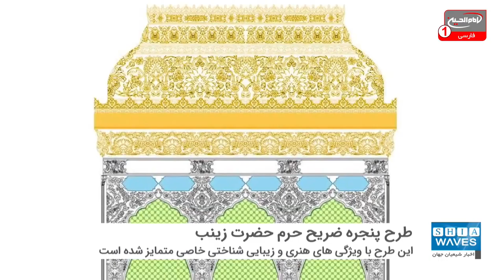تصويب طرح نهایی پنجره ضریح حرم حضرت زینب سلام الله علیها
طرح ساخت پنجره ویژه ضریح حرم حضرت زینب سلام الله علیها به تصویب نهایی رسیده است.
به گزارش شیعه ویوز، «سید ناظم الغرابی» رئیس کارگاه ضریح سازی آستان مقدس عباسی با تایید این خبر گفت: پس از رایزنی ها و گفتگوهای لازم میان آستان مقدس عباسی و آستان مقدس زینبی، یکی از طرح های پنجره ضریح به تایید رسید و پس از آن وارد  مرحله اجرا شد.
الغرابی افزود: این طرح با ویژگی های هنری و زیبایی شناختی خاصی متمایز شده و مسائل متعددی در آن در نظر گرفته شده است تا یک تابلوی هنری زیبا و متناسب با سقف بالایی که پیش از این ساخته شده است، به دست بیاید.
وی ادامه داد: مرحله آماده سازی طرح ها یکی از مهم‌ترین مراحل برای آغاز این پروژه است. اجرای برنامه های این طراحی براساس برنامه کاری تدوین شده در روزهای آینده انجام خواهد گرفت.
به گفته وی تهیه و آماده سازی مواد چوبی و فلزی از جمله طلا، نقره و فولاد ضد زنگ انجام شده است تا کارها براساس برنامه ها صورت گیرد.
الغرابی افزود: تکنسین ها و صنعتگران این بخش همه تلاش خود را برای تکمیل این پروژه به کار گرفته اند.
اولین تجربه کارگاه ضریح سازی آستان مقدس عباسی پروژه ساخت ضریح حضرت اباالفضل العباس علیه السلام بود.
 این آستان مقدس سپس به ساخت ضریح حضرت قاسم علیه السلام، درهای مرقد سید محمد علیه السلام– سبع الدجیل، پنجره های مقام صافی الصفا، شیخ مفید، خواجه طوسی و بخش فوقانی پنجره ضریح امامین الجوادین علیهما السلام اقدام نمود.